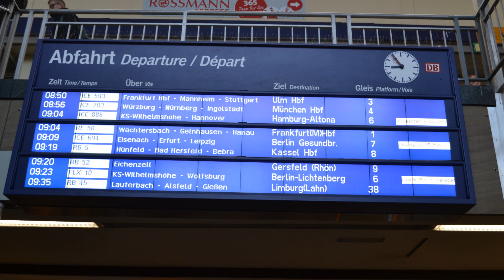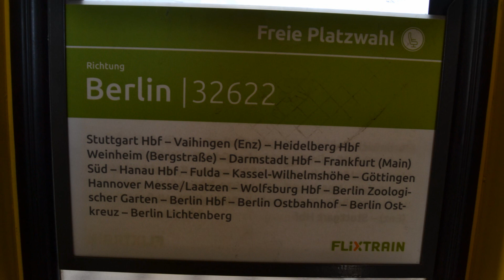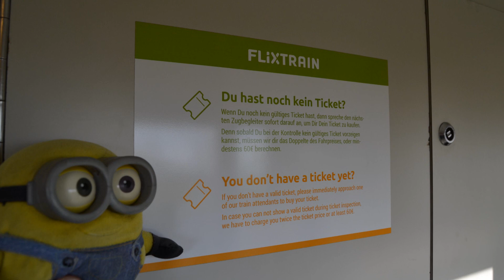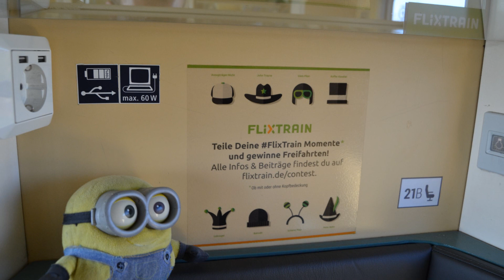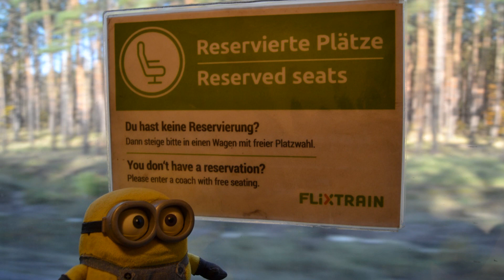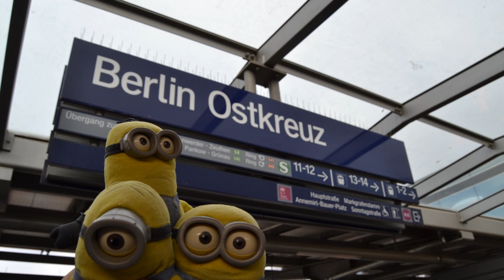12.11.2019 Flixtrain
Da wir sehr gerne mit der Bahn durch Deutschland fahren und etwas neues entdecken möchten, beschloßen wir mit dem Fernvekehr wieder zu fahren. Damit es nicht langweilig wird fahren wir mit dem Auto nach Fulda und von dort aus mit dem Flixtrain nach Berlin, weil Flixtrain nicht Nürnberg bedient.

Flixtrain ist die Fernverkehrskonkurrenz der Deutschen Bahn. Mit angemieteten Wagen und Loks bedient Flixtrain die Strecken Köln-Hamburg und
Stuttgart-Berlin.

Der Flixtrain fährt nur einmal am Tag pro Richtung. Für die Hinfahrt müssen wir etwas früher aufstehen. Denn wir haben zuerst knapp
2 Stunden Fahrezeit vor uns.

Dir gefällt das Video? Dann teile es auf Facebook, Instagram, Twitter & WhatsApp!

Musik
YouTube Audiobibliothek: Wind Riders - Asher Fulero